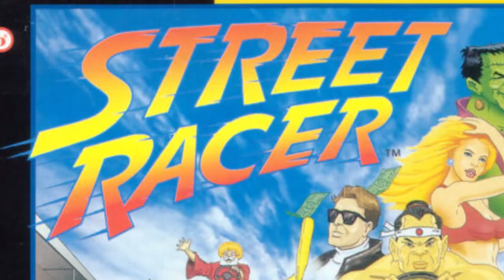Was taugt Street Racer (SNES) heute noch? (Review/Test)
Super Mario Kart war und ist natürlich bekannt wie ein bunter Hund. Aber damals wollten auch andere Firmen etwas von dem neu erschaffenen Genre-Kuchen ab haben. Ist Street Racer nur eine billige Kopie oder gut?